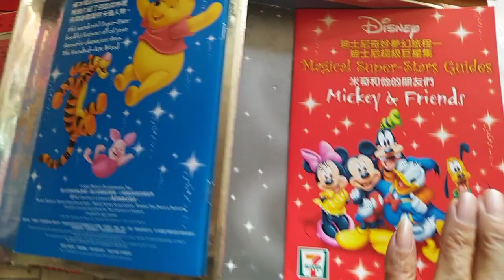迪士尼產品影像，拍攝中華民國九十年代商品包裝(4)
閩南語讀經影片合輯